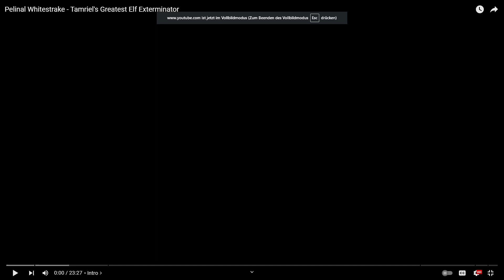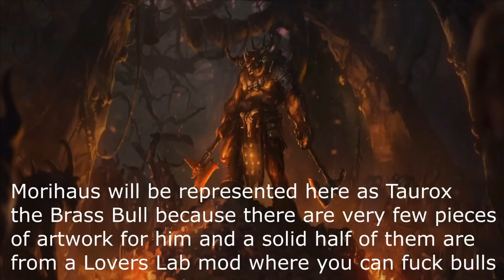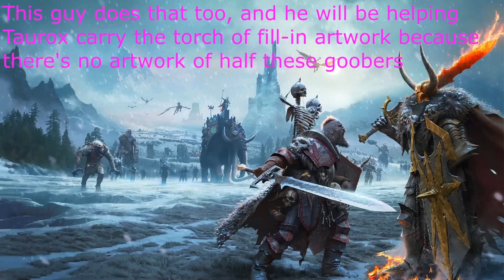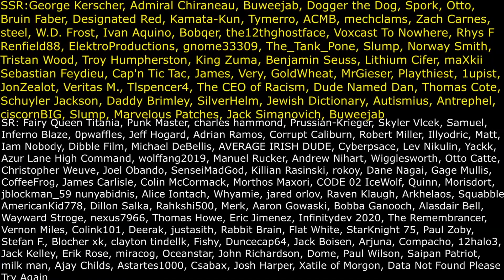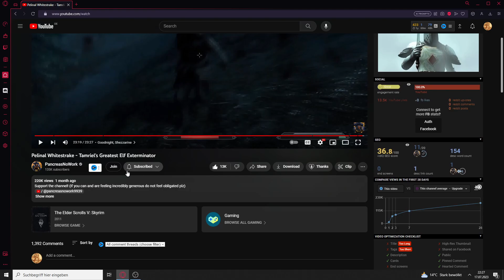Pelinal Whitestrake - Tamriel's Greatest Elf Exterminator by pancreas no work reaction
Today I will be reacting to pancreas no works the elder scrolls lore video about Pelinal Whitestrake.